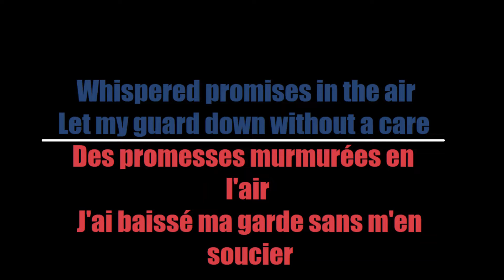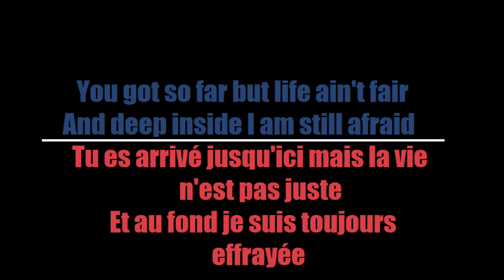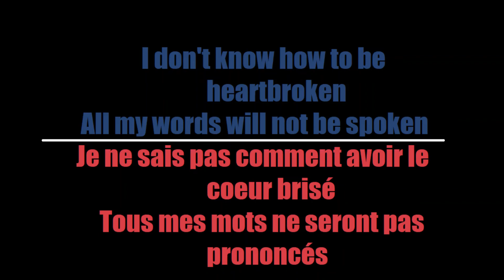The Warning - Shattered Heart (Traduction Française)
Here's my French translation of "Shattered Heart" by The Warning

Voici ma traduction Française de "Shattered Heart" de The Warning